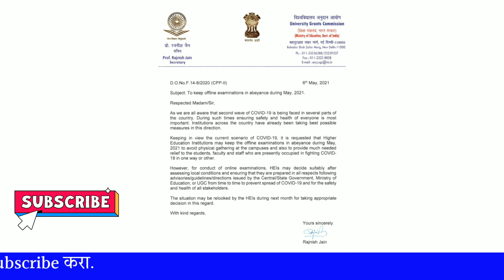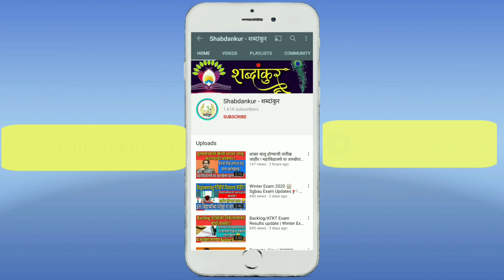Exam Updates 📋 UGC ने दिल्या विद्यापीठांच्या परीक्षांसंदर्भात महत्त्वाच्या Guidelines !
मित्रांनो, विद्यापीठ अनुदान आयोगाने परीक्षा घेण्यासंदर्भात महत्त्वाचे परिपत्रक काढले आहे. तेच अगदी सोप्या भाषेत या व्हिडिओ मध्ये Explain केले आहे. त्यामुळे व्हिडिओ नक्की like करा.

सर्वात अगोदर Updates आणि विद्यापीठांचे महत्त्वाचे Gr मिळवण्यासाठी या Telegram Channel ला Join करा.👇

खालील Social Links वर Click करून तुमच्या लहान भावाला नक्कीच Follow करा. Instagram वर तुमच्या प्रत्येक प्रश्नाचे उत्तर देण्याचा मी प्रयत्न करत असतो, त्यामुळे नक्कीच Follow करा.👇